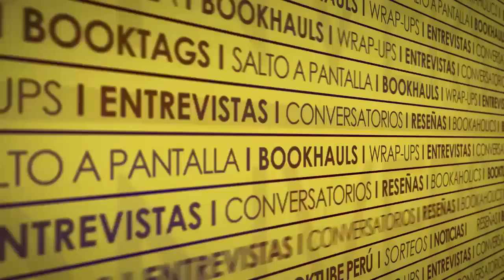ABCedario Challenge | Leerlo Todo | Booktube Perú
¡¡¡Nuevo vídeo después de años junto a mis amigos del steff del club de lectura!!! Los libros me hicieron conocer grandes personas. Les quiero *vozespañol*